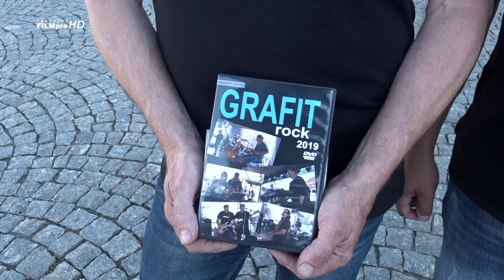Koncert Grafit rock a Weget rock